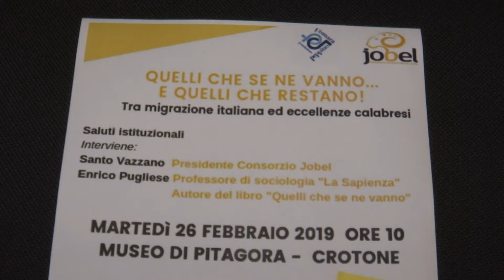PARCO PITAGORA IO RESTO AL SUD 23 MAR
RTI | PARCO PITAGORA IO RESTO AL SUD